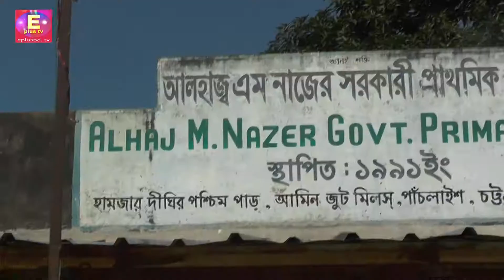Eplus TV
আলহাজ্ব এম নাজের সরকারী প্রাথমিক বিদ্যালয় এর বই বিতরন অনুষ্ঠিত । রিপোর্ট করেছেন  সিনিয়র রিপোর্টার রেজাউল হাসান কায়সার । ডেক্স নিউজ Eplus TV   ❑